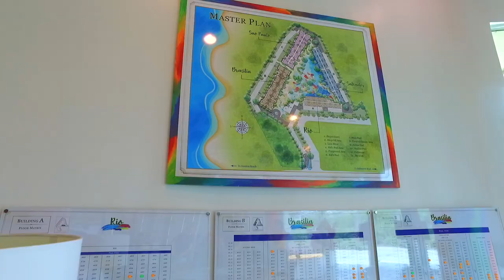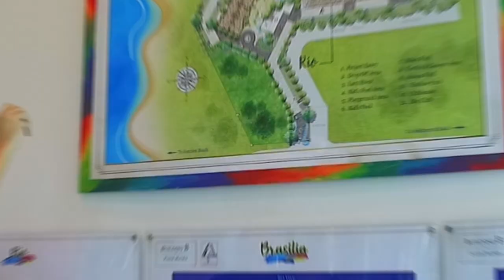Недвижимость Паттайя. Квартиры в Таиланде в новом комплексе Seven Seas Carnival от 63 000 $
Seven Seas Le Carnival Pattaya (Семь Морей Карнавал) состоит из 4-х жилых зданий объединенных общей инфраструктурой.
Проект будет расположен на улице Wat Boon и занимать площадь 16500 кв.м.

Цены стартуют от 63 000 $. Рассрочка.